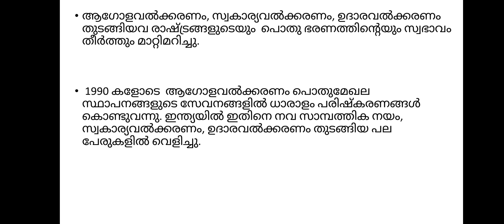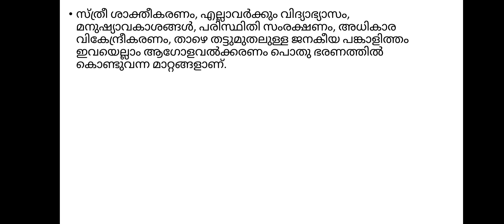Impact of globalisation on public administration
public administration theory and concept